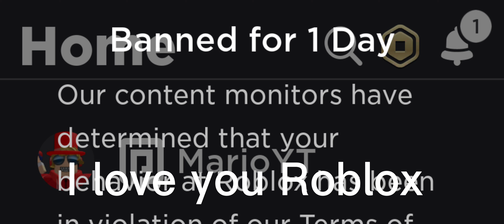Happy birthday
Lol